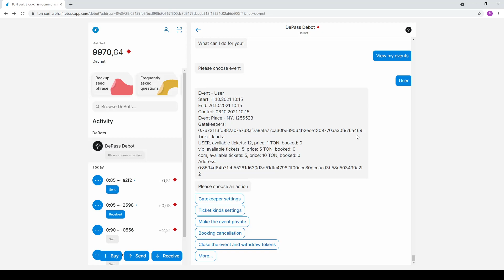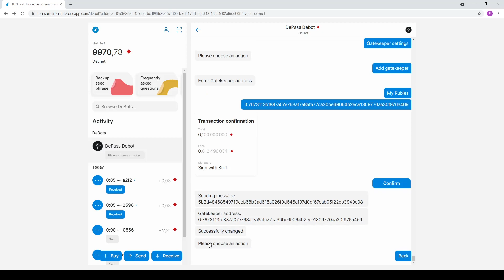4 Администрирование Ивента Администрирование Gatekeeper